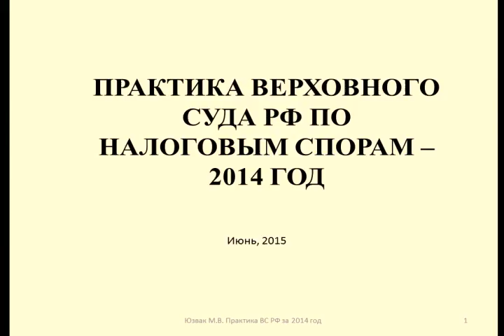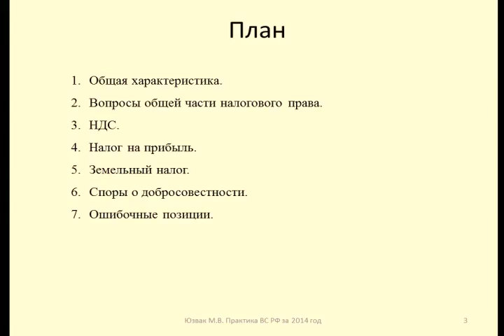Практика Верховного Суда по налоговым спорам за 2014 г Начало План Актуальность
Юзвак Максим рассказывает о налоговых спорах в 2014